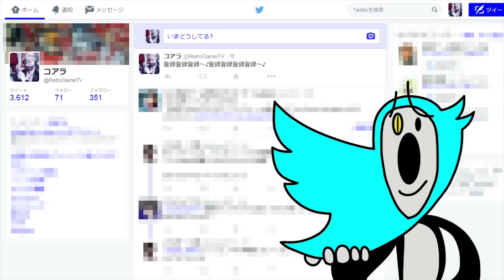【ベイブレードバースト】トリプルブースターセットは結局どれが強いの？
トリプルブースターセット買ったけど3個入ってたから分身して闘ったぞ!
ベイブレードの動画でここまで編集凝ってる人は居ないだろう！